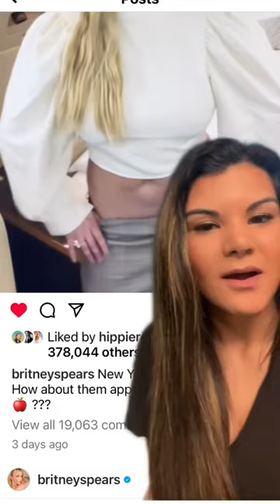BRITNEY’S PRIVATE JET IS A GREEN SCREEN